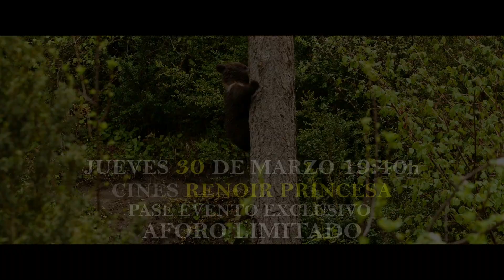PASE EVENTO EN MADRID CON SEO/BIRDLIFE, GREFA Y LA REVISTA QUERCUS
El próximo jueves 30 de marzo, a las 19:40 h, tendrá lugar en los cines Renoir Princesa de Madrid un pase evento exclusivo de IBeRIA, NATURALEZA INFINITA que contará con la participación  de GREFA, SEO/Birdlife y la revista Quercus, en el que se abordarán los problemas de conservación de las aves en España en un coloquio posterior a la proyección.

El aforo es limitado, ¿te lo vas a perder? Reserva aquí tu entrada